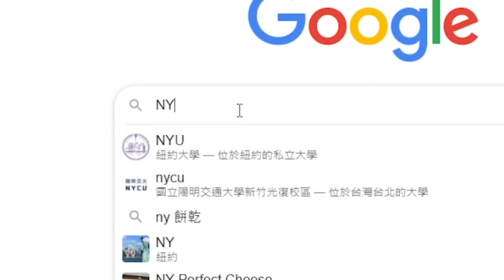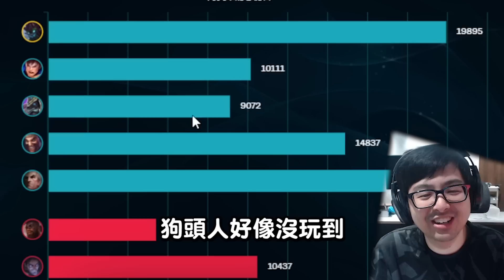【DinTer】紫布事件BYG董事參戰？！又有人在偷臭囉！絕命雙排AP茂凱Maokai JG 強到讓隊友沒玩到遊戲！特好告－打完這場要去發道歉聲明稿了？這個我很有經驗的！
►Prev上一部影片 【DinTer】實況不法所得集散地！和觀眾一起見證歷史！先發制人齊勒斯Xerath MID 被大家當香爐？！遇到這無腦角馬上不想玩欸！效果擔當！把中路當輔助玩？
►More Highlight 更多精華 【DinTer】收到神秘傳票被告知已經結案了？！峽谷農夫雙排～滿地樹精+蘑菇！偷錢流茂凱Maokai JG 三件魔穿炸爆對手！敢進草叢就用兒子懲罰你！